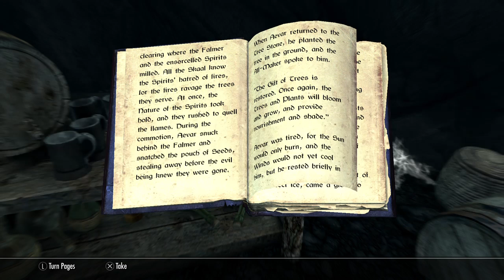Elder Scrolls V - Skyrim: Gameplay (110)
Gameplay of Elder Scrolls V Skyrim part 110